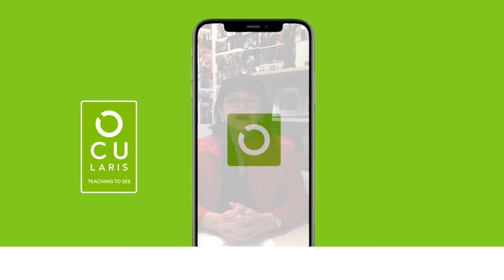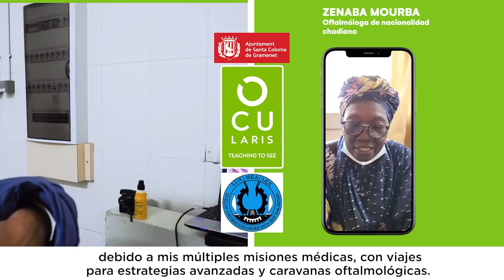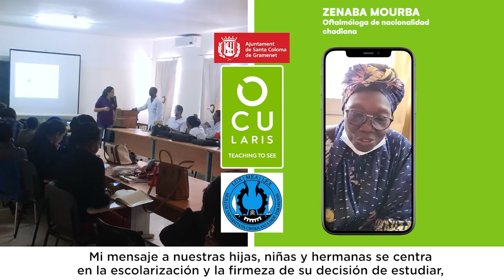Entrevistas OCULARIS Norte-Sur - 8M Día Int. de la Mujer 2022 ocularis esp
💜Hoy 8 de marzo💜 demostramos que el empoderamiento femenino contribuye al desarrollo de toda la sociedad.

Petra Jiménez, Tenienta Alcaldesa del Ayunt. de Sta. Coloma de Gramenet, pregunta a la Dra. chadiana Zenaba Mourba sobre las dificultades de ser mujer en el entorno médico de su país.

Gracias a la formación de OCULARIS, a nuestros patrocinadores como el Ayunt. de Sta. Coloma de Gramenet, y sobre todo a su tenacidad, la Dra. Zenaba ejerce hoy de Oftalmóloga Pediátrica en hospital “Madre e Hijo” de Yamena (Hôpital de la Mère et de l’Enfant), mejorando la vida de muchos pequeños afectados por problemas de visión.💪